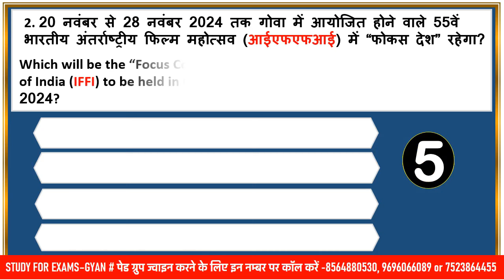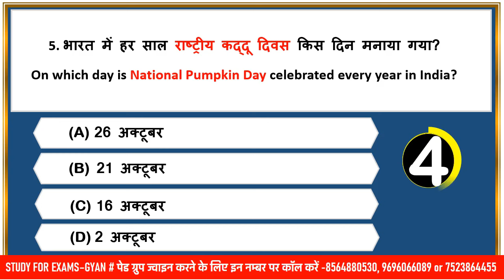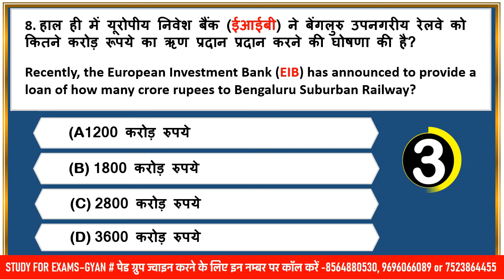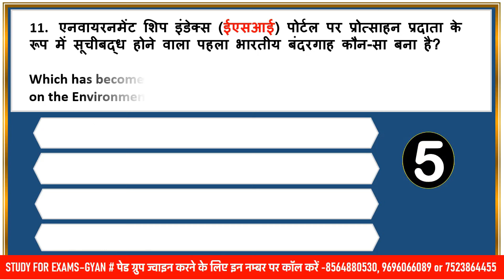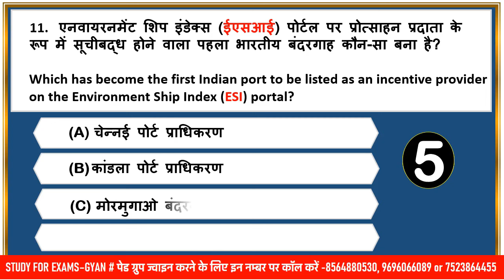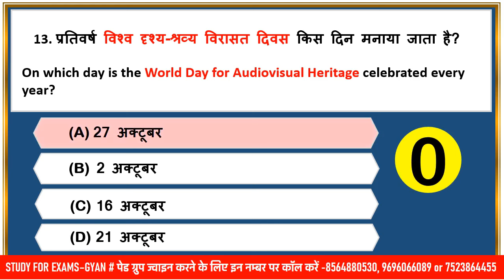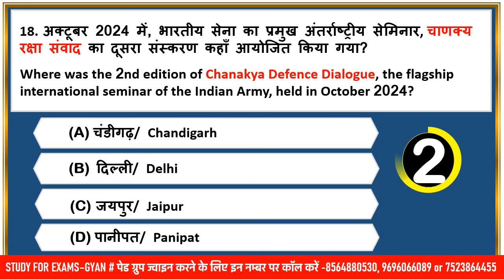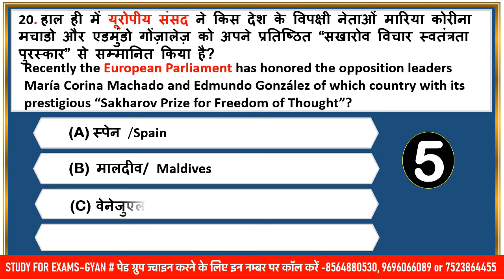27 October 2024 daily current affairs quiz pcs uppcs ahc ro aro bpsc upsssc vpo hcs ukpsc mppsc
0:00 intro
0:20 daily news analysis 2024
0:45 daily current affairs 2024
0:55 October 2024 current affairs
1:02 October month current affairs
1:06 pib news analysis 2024
1:17 most important current affairs 2024
1:30 pib current affairs best current affairs
1:40 monthly current affairs 2024